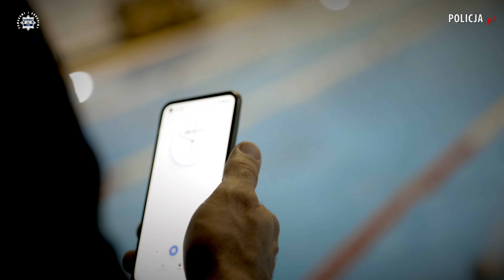Jak wygląda test sprawności dla kontrterrorystów?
PROSTO Z „CYWILA” DO POLICYJNYCH KONTRTERRORYSTÓW

Pod koniec czerwca już po raz 10. wszyscy Ci, którzy marzą o zastaniu policyjnym kontrterrorystą, mieli szansę zmierzyć się ze stawianymi w tym zawodzie wymaganiami. Z samego rana stanęli w szranki z własnymi słabościami, aby przekonać się, czy mają szansę na pełnienie służby w Centralnym Pododdziale Kontrterrorystycznym Policji „BOA” i Samodzielnych Pododdziałach Kontrterrorystycznch Policji. Tym razem spośród 13 osób, dwie zaliczyły wszystkie próby sprawnościowe oraz przeszły rozmowę rekrutacyjną. Teraz obaj kandydaci na policyjnych specjalsów zostaną skierowani na badania lekarskie oraz będą mogli spróbować swoich sił, przystępując do testu psychologicznego. Jak widać, tylko najlepsi z najlepszych mają szansę trafić do tej elitarnej jednostki.

Jak przebiega rekrutacja w przypadku doboru z cywila?